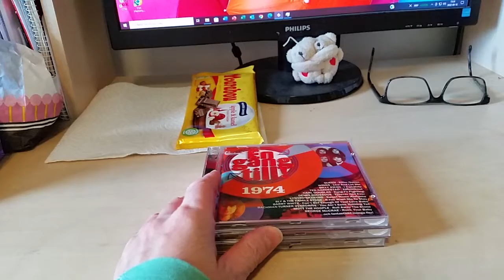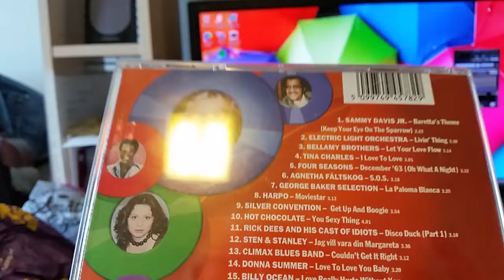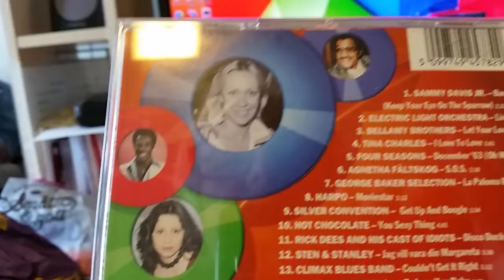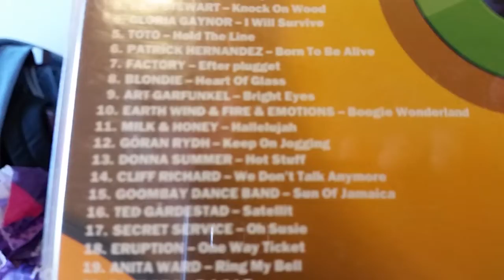Genomgång CD skivor Samlingsalbum: En Gång Till